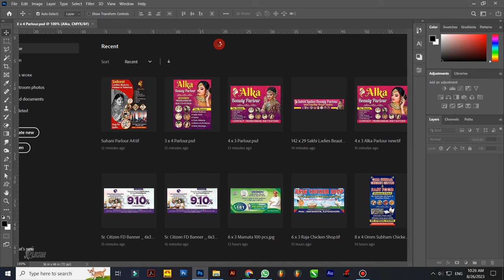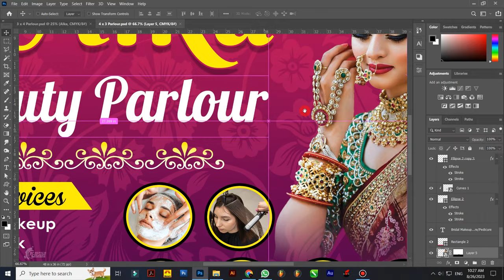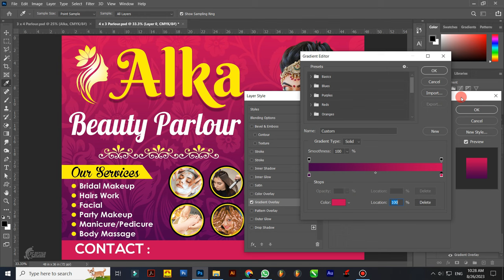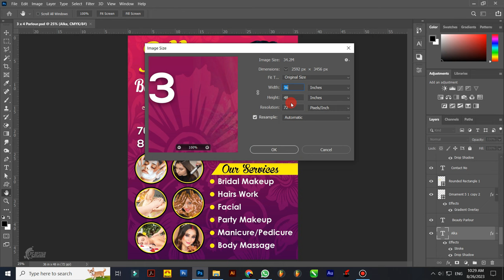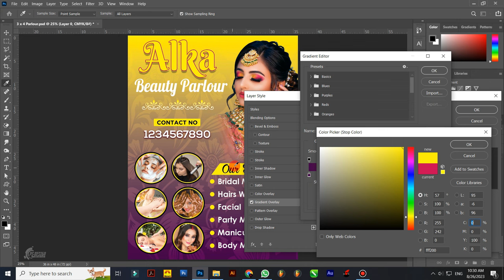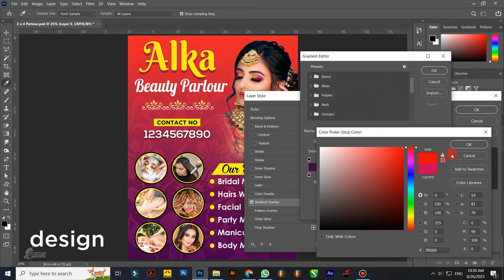Beauty Parlour Flex Design || Free PSD File || Its PS-Design || 2023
Beauty Parlour Flex Design | Free PSD File | Its PS Design | Photoshop Tutorial | 2023

More Free PSD Files & Photoshop Tutorials